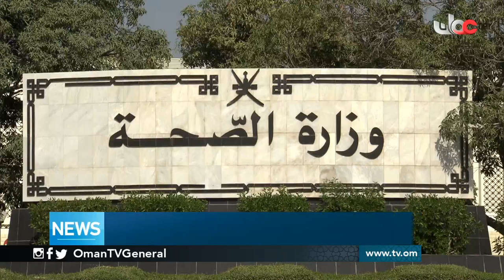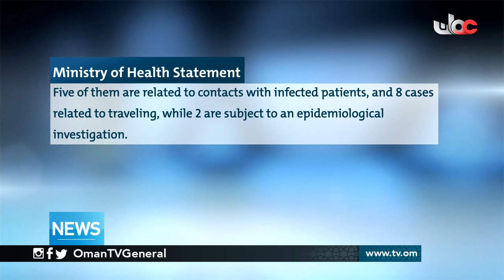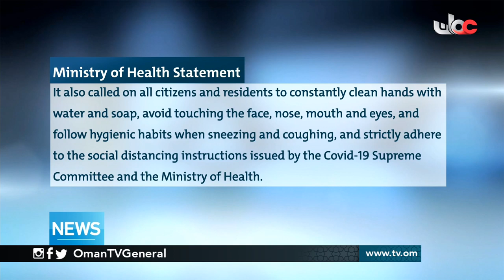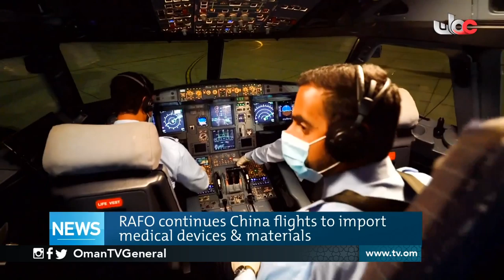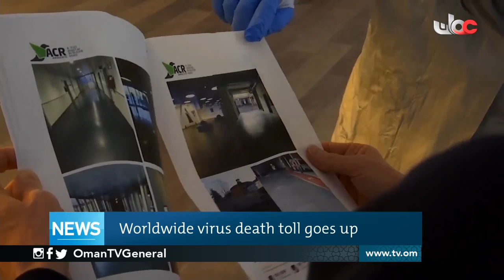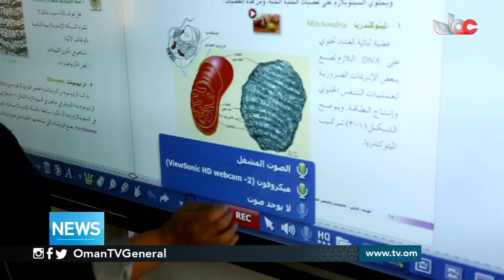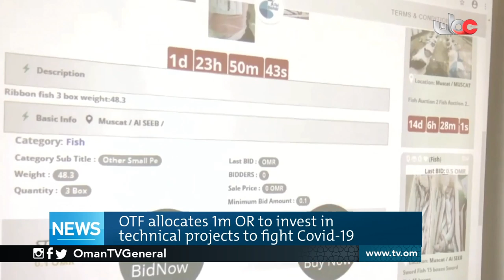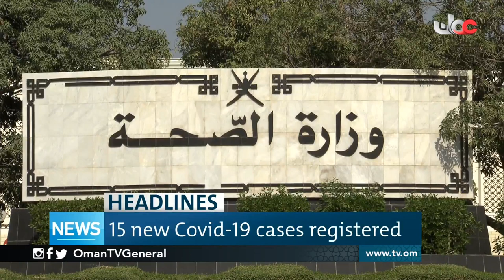English News Bulletin | Sunday 29 March 2020